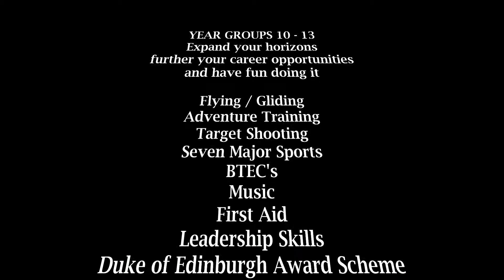Heathrow UTC CCF Promotional Video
Welcome to the Heatrow UTC CCF Youtube page. we will post videos on what our cadets take part in.
This video Our first real outing